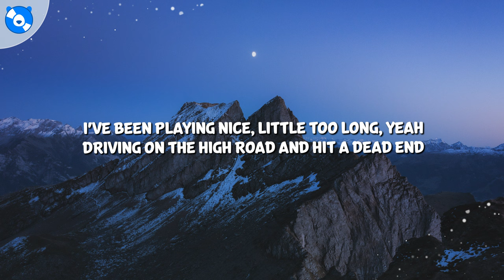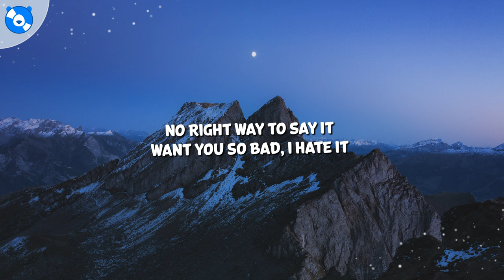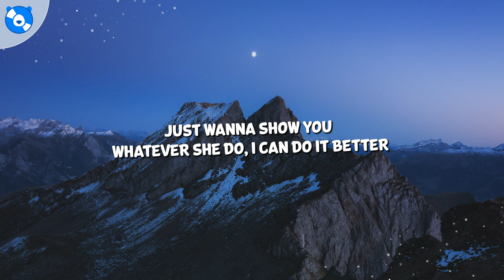Tate McRae - cut my hair (Clean - Lyrics)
0:00 🎤  Lyrics | Tate McRae - cut my hair (Clean)

0:10 Chorus
Just wanna cut my hair
Lose myself
Make you sweat
Just wanna get messed up
Find myself in your bed
Little black dress
Can’t forget
Just wanna show you
Whatever she do
I can do it better

0:35 Verse 1
I’ve been playing nice, little too long, yeah
Driving on the high road & hit a dead end
Tell you but we just don’t talk
I’ve been having selfish thoughts
I’ve been working hard while your six drinks in
Tossing in the dark, feel you under my skin
Once I start I just can’t stop
I have been having selfish thoughts

0:58 Pre-Chorus
There’s no right way to say it
Want you so bad, I hate it
Good girls, so overrated
So overrated

1:09 Chorus
Lose myself
Make you sweat
Little black dress
Can’t forget

1:34 Verse 2
Couple years back so sensitive, yeah
Moving like that gets repetitive, yeah
Singing about the same old stupid - things
Sad girl bit got a little boring

1:46 Pre-Chorus
No right way to say it
So overrated

1:56 Chorus
Lose myself
Make you sweat
Little black dress
Can’t forget

2:19 Outro
Heard you got a new girl
That ain’t fair
Show you how much I care